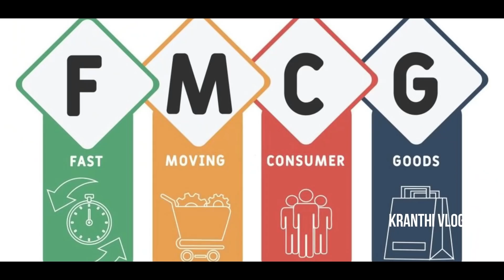Man Behind Viral Kacha Badam Real Story | Top Interesting And Unknown Facts In Telugu | KGF#127